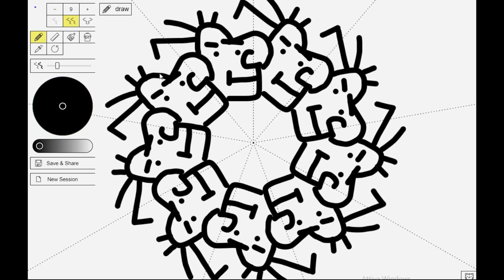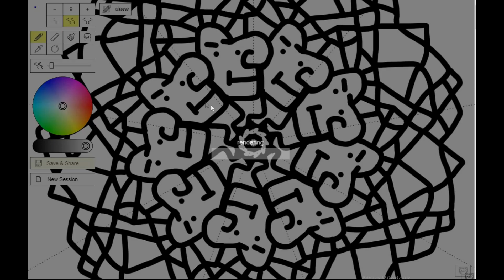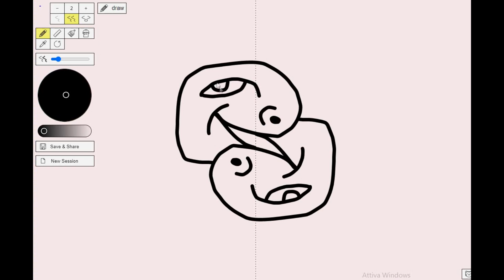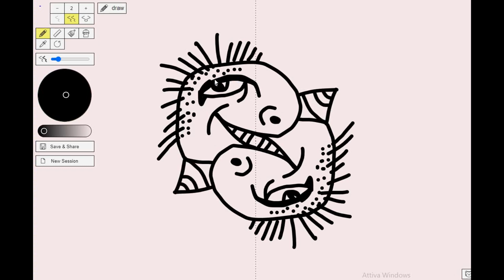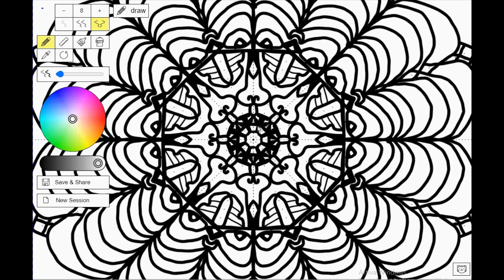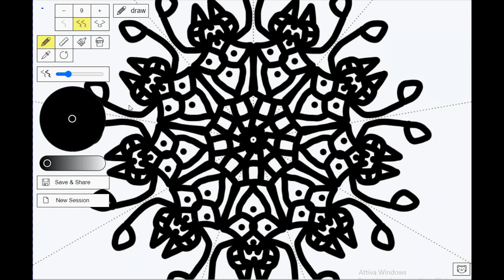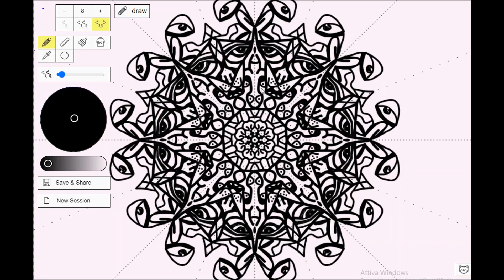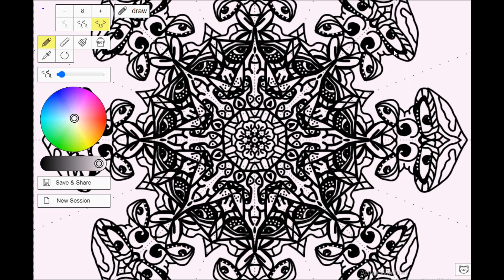DRAWING EVERY DAY #8 : COSA VEDETE NEI MANDALA?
DRAWING EVERY DAY #8 :  WHAT DO YOU SEE IN MANDALAS?